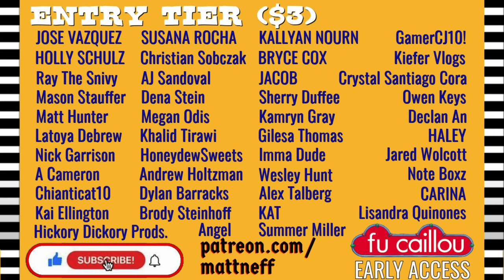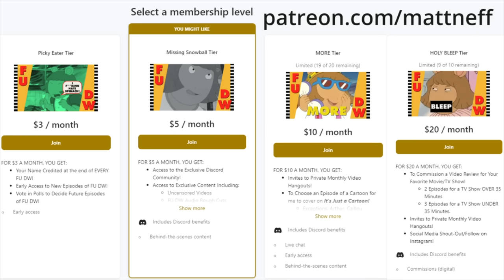DW CRAPS THE BED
Remember the episode of Arthur where DW got a bed for the first time?
00:00 INTRO
00:17 Tales From The Crib
04:05 LET'S REVIEW
04:35 Check Out My Patreon
04:53 Next Time/OUTRO